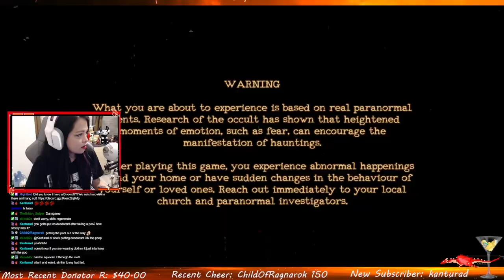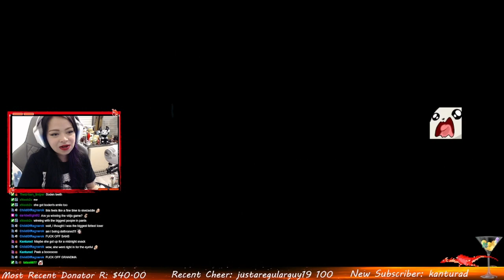I'M GONNA NEED EXTRA DEODORANT! | The Mortuary Assistant pt.1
No big deal just adding more deodorant than usual and pooping before I poop myself. Actually mega impressed with this game! Hope there will be more added later on!